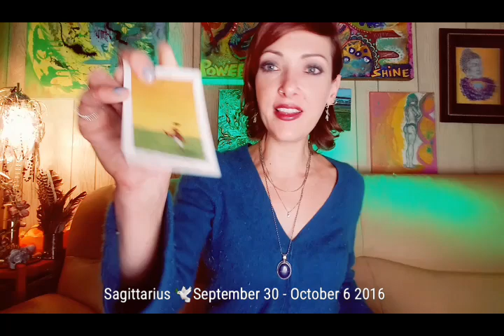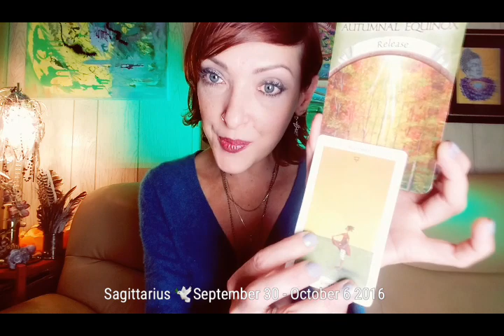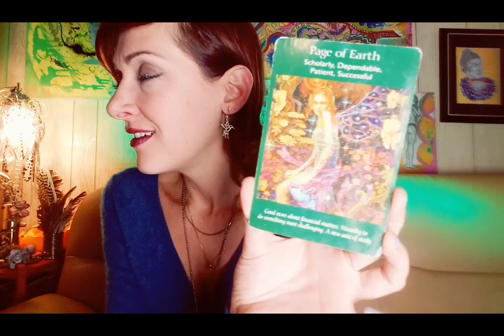30 September - 6 October 2016 ♐SAGITTARIUS🔧GIFTS TO BREAK FREE & DRIVE🚗Weekly psychic tarot oracle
Weekly general psychic tarot oracle reading.

SAGITTARIUS SUN MOON RISING ♐

Guest hosts Buddy & Elvis 🐎

ART OF LIFE TAROT QUOTE - TWO of WANDS

THE FIRST STEP TOWARDS GETTING SOMEWHERE IS TO DECIDE THAT YOU ARE NOT GOING TO STAY WHERE YOU ARE. - J. P. MORGAN

Please check out your sun, moon, and rising sign in any of my daily or monthly videos for further clarity & insight!

ART OF LIFE TAROT - CHARLENE LIVINGSTONE
EARTH MAGIC ORACLE CARDS - STEVEN D. FARMER
ANGEL TAROT CARDS - DOREEN VIRTUE & RAYLEIGH VALENTINE